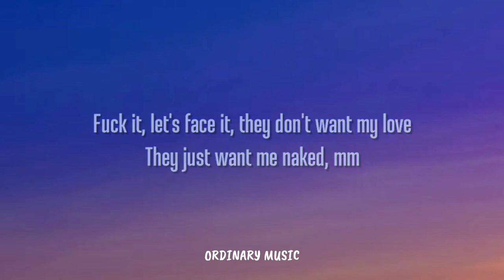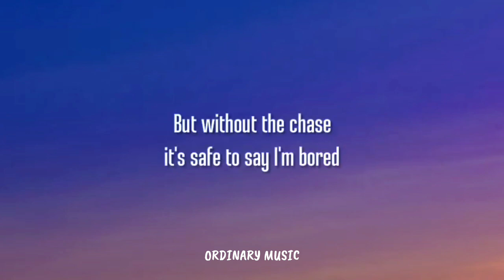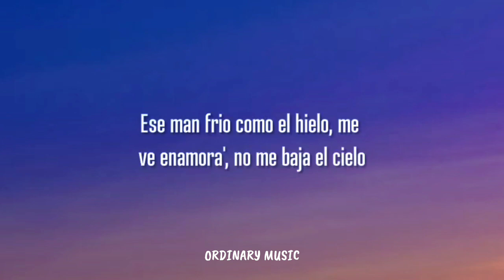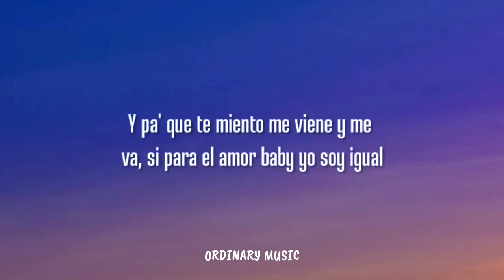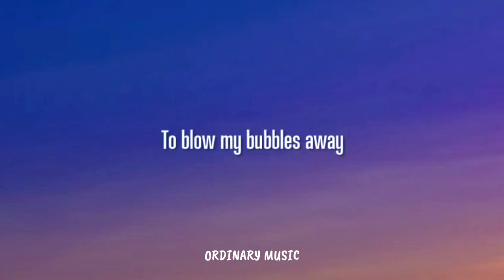Bella Poarch & Kenia OS - Bad Boy! (Lyric Video)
🎤Lyrics: 🎶Bella Poarch & Kenia OS - Bad Boy!🎶:

I love me a bad boy
La-la-la-la-la-la, la-la-la-la-la-la, la-la-la-la-la-la-la
That drives a Corvette and smokes cigarettes
I know they’re the worst, but aren’t they the best?
Bad boy
La-la-la-la-la-la, la-la-la-la-la-la, la-la-la-la-la-la-la
They’re bad for my head, but so good in bed

Bad boys and their trauma
All their issues with their mama
Bad boys bring the drama
Play guitar and think they’re Nirvana
Bad manners, bad communication
Show up at parties without invitations
Fuck it, let’s face it, they don’t want my love
They just want me naked, mm

I’ve had boys who would shower
Me with chocolates and flowers
But without the chase, it’s safe to say I’m bored

‘Cause I love me a bad boy
La-la-la-la-la-la, la-la-la-la-la-la, la-la-la-la-la-la-la
Bad boy
La-la-la-la-la-la, la-la-la-la-la-la, la-la-la-la-la-la-la
Bad boys

(La-la-la-la-la-la, la-la-la-la-la-la, la-la-la-la-la-la-la)

Ese man frío como el hielo
Me ve enamora’, no me baja el cielo
Pero sí me da to’ lo que quiera
De noche su reina y de día se va-a-a
Qué bonito, hasta que se pone serio
Mucho amor hasta que vamos en serio
¿Y pa’ qué te miento? Me viene y me va
Si para el amor, baby, yo soy igual

Bad boy
La-la-la-la-la-la, la-la-la-la-la-la, la-la-la-la-la-la-la
Bad boy
La-la-la-la-la-la, la-la-la-la-la-la, la-la-la-la-la-la-la (Yeah, mm, yeah, yeah)

Bad boys, oh-ooh-ooh
Bad boys
B-bad b-b-b-b-boy, bad boy
Takin’ the trouble
To blow my bubbles away
Bad boy